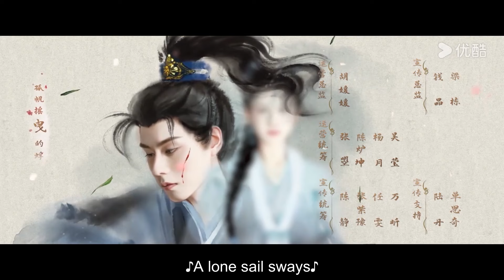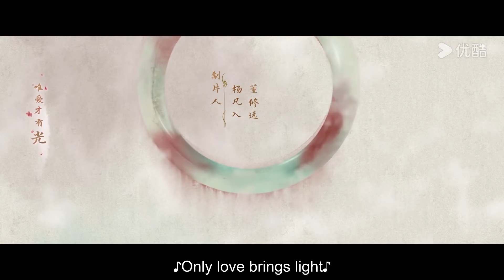ENGSUB【惜花芷🌼Blossoms in Adversity】EP27-29会员试看：朝中局势大变😥顾晏惜联合花芷一起破局！|胡一天/张婧仪/吴希泽/卢昱晓|爱情 古装 |优酷 YOUKU